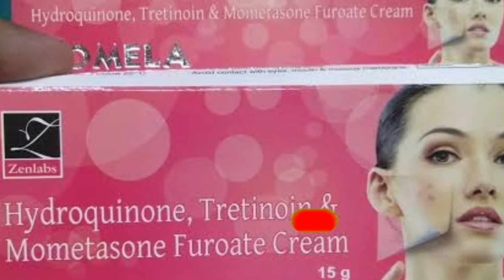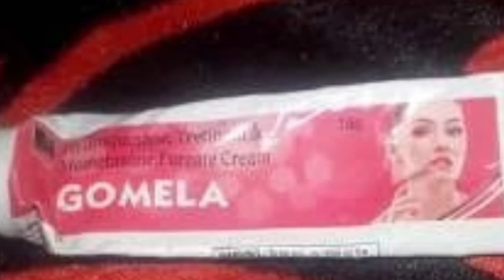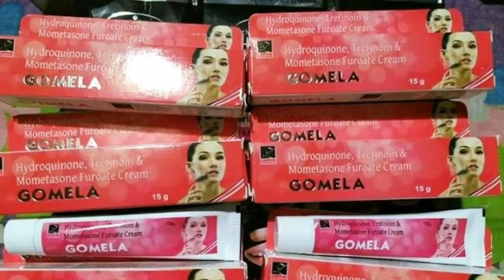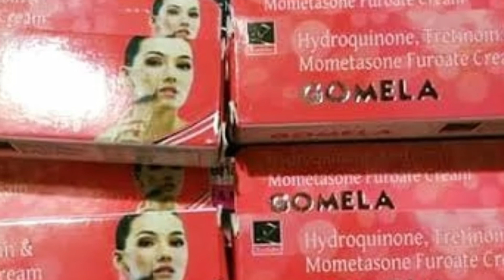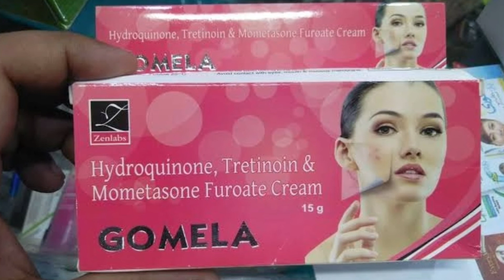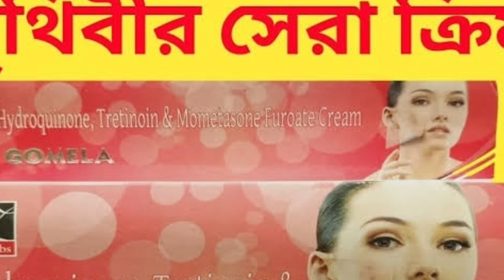মাত্র 3 দিনে মুখের কালো দাগ গায়েব। মুখের কালো দাগ দূর করার জন্য১০০% কার্যকরী ক্রিম। Gomela Cream